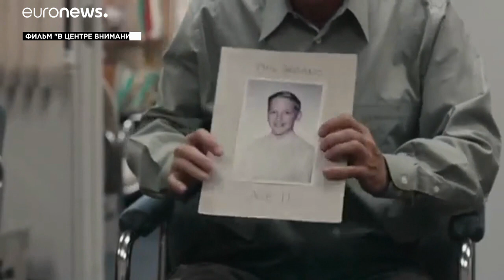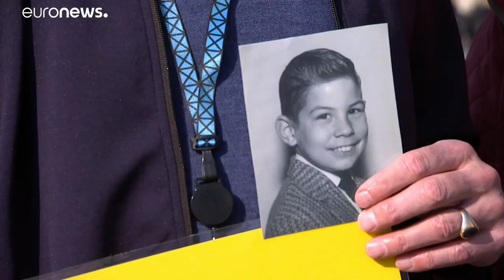В Ватикане открывается конгресс, посвященный проблеме педофилии в Церкви…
В Ватикане открывается Совет конференций католических священников, посвященный проблеме педофилии и сексуального насилия в римско-католической церкви. Мероприятие проходит впервые. Накануне съезда священники встретились с жертвами насилия. …